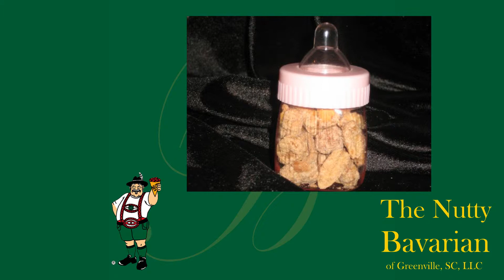thenuttybavariangreenville.com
The Nutty Bavarian of Greenville looks forward to servicing you.